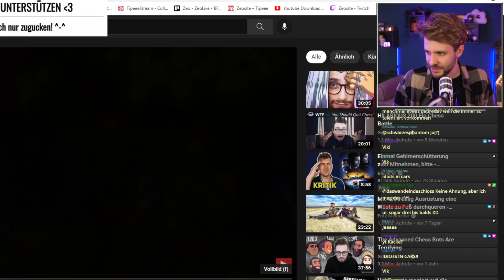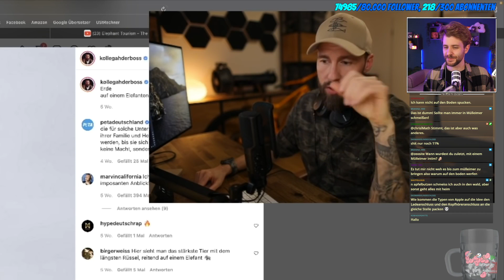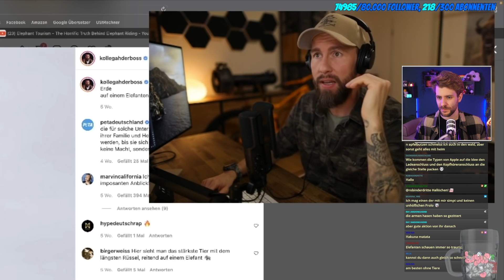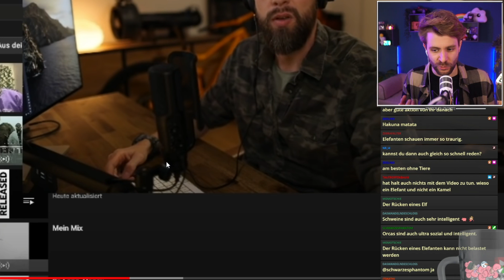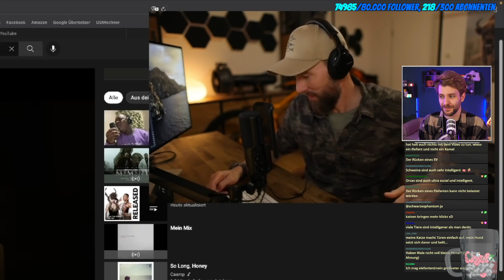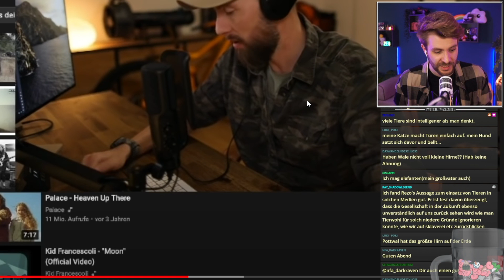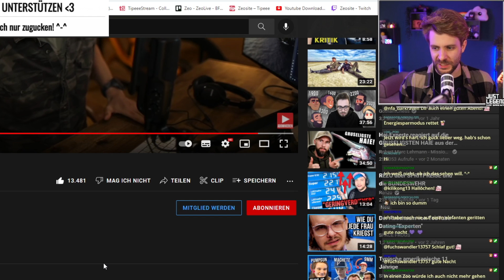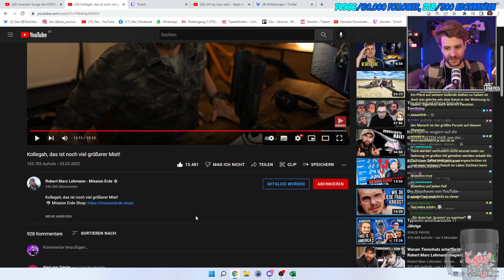Kollegah, das ist noch viel größerer Mist!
Heute reagieren wir auf Robert Marc Lehmann: Kollegah, das ist noch viel größerer Mist!